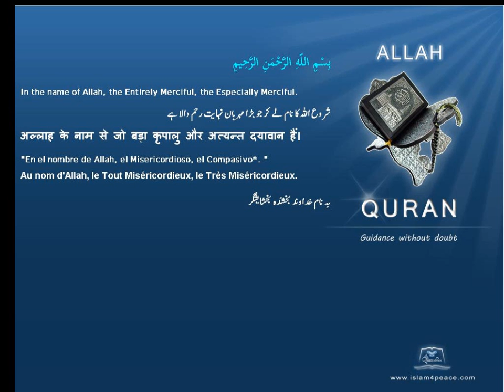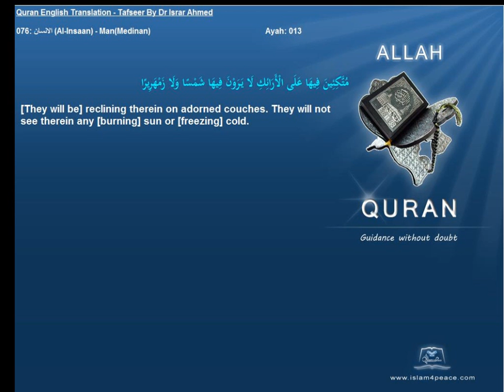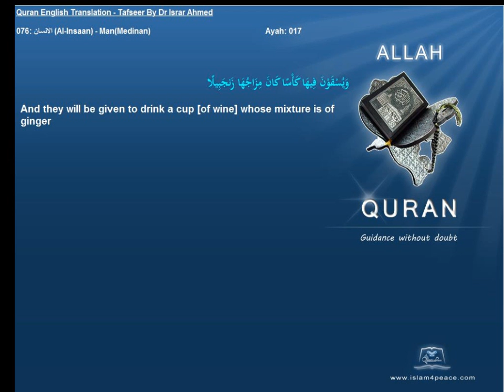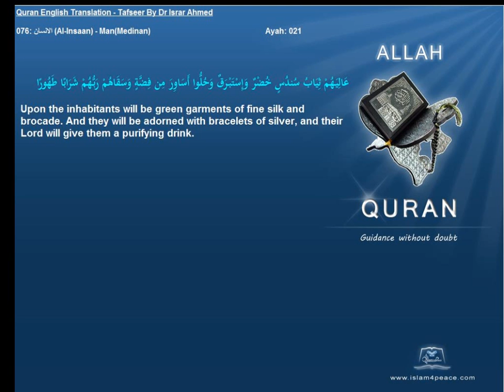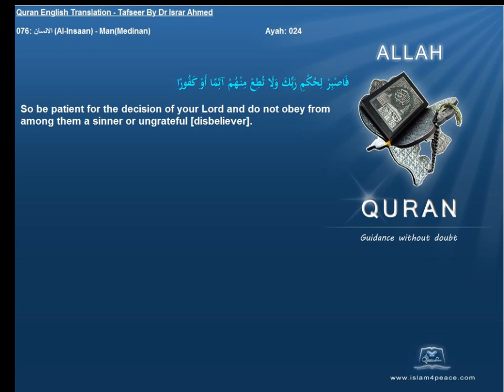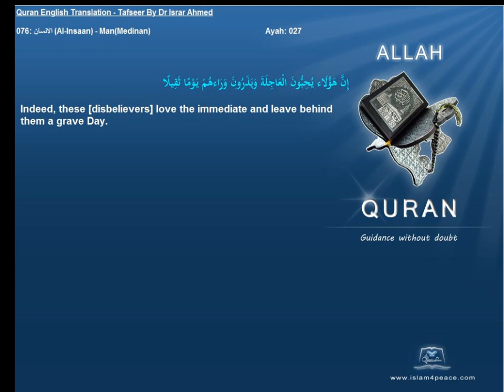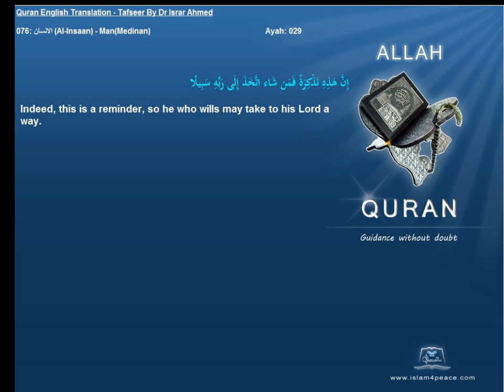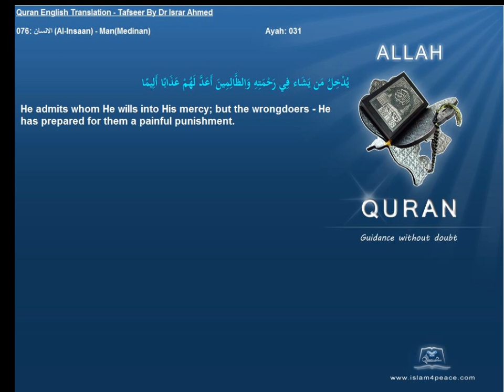Quran English Tafseer 076 الانسان Al Insaan ManMedinan Dr Israr Ahmed